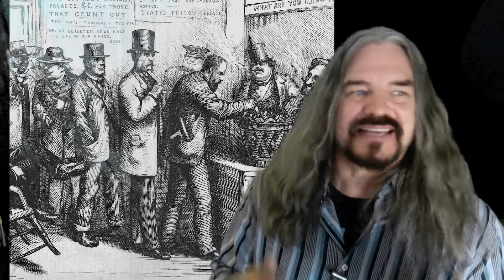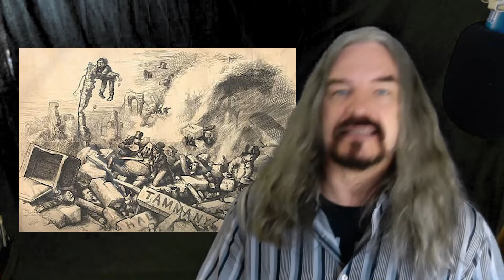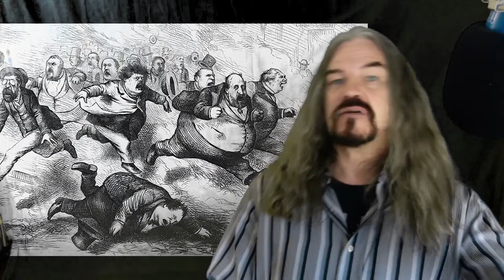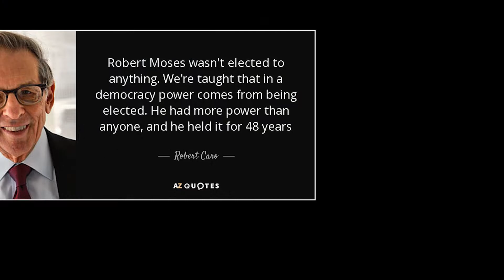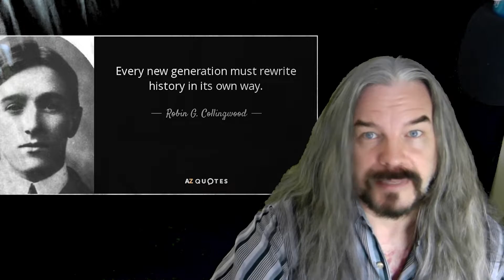The Robert Moses Controversy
In this "History Listen", NEW YORK TALK'S Malachy Murray takes on one of New York's most controversial historical figures; Robert Moses.